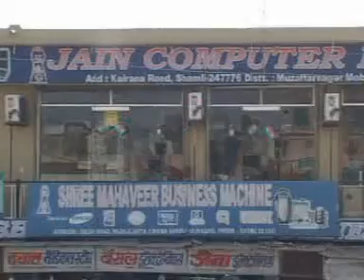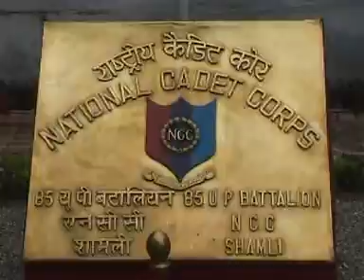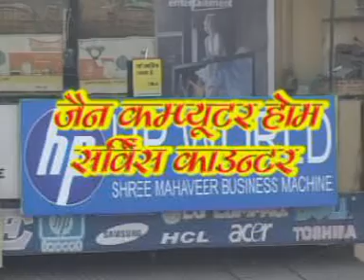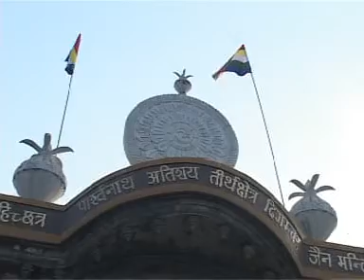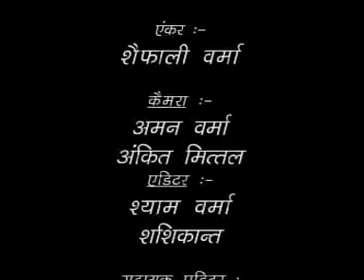24 August 2011 News7